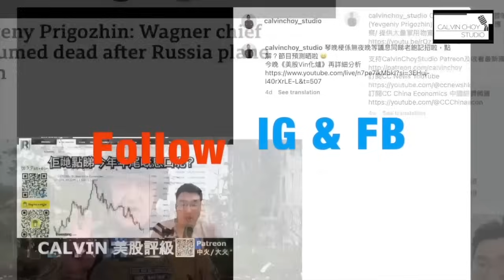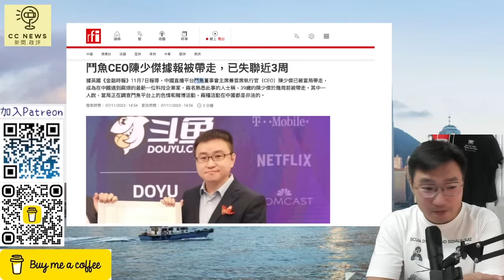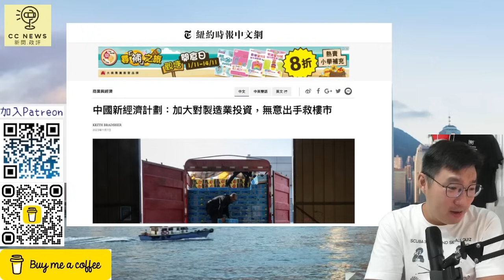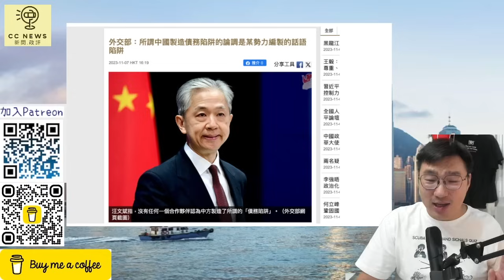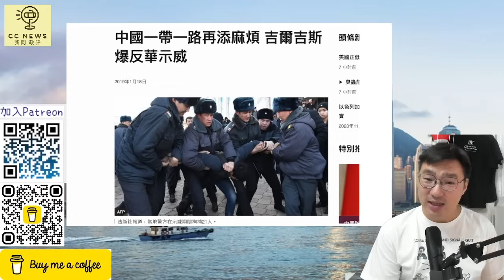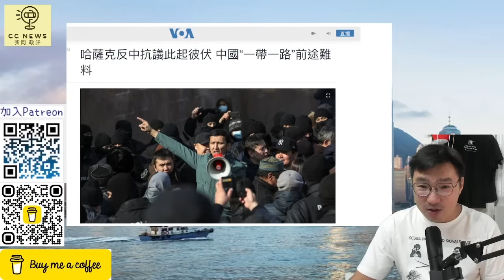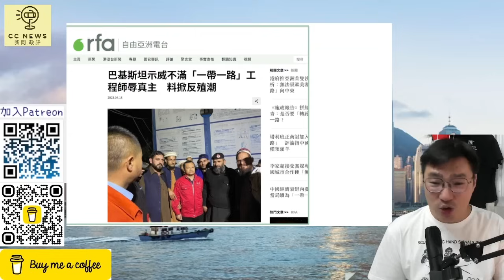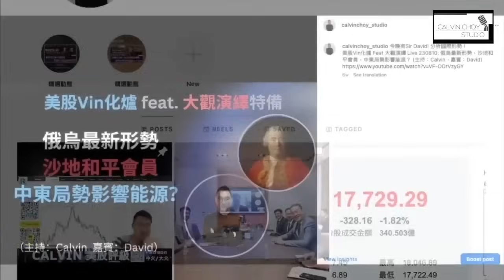多一位又被拉走？鬥魚CEO陳少傑，放棄房地產/ 一帶一路示威事件簿(CC Patreon 節錄20231126）